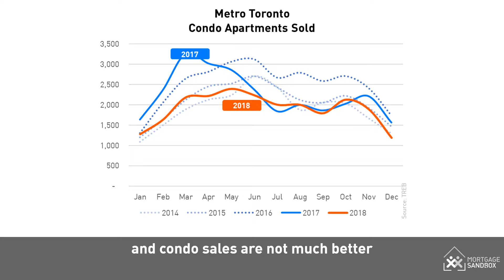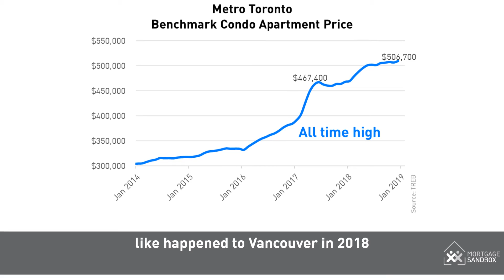Toronto Real Estate Insights, January 2019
The latest trends in Metro Toronto real estate so you can make informed decisions. Full analysis available at: